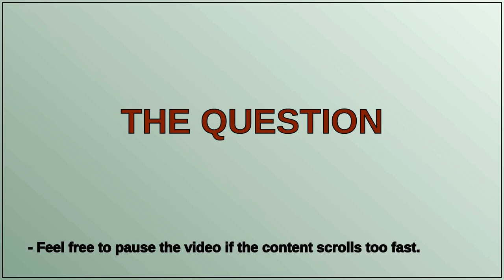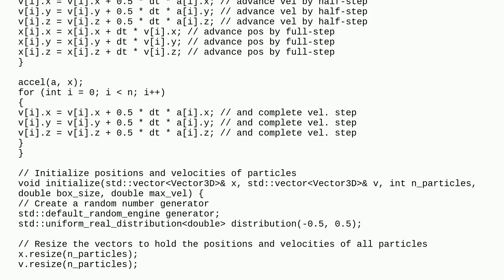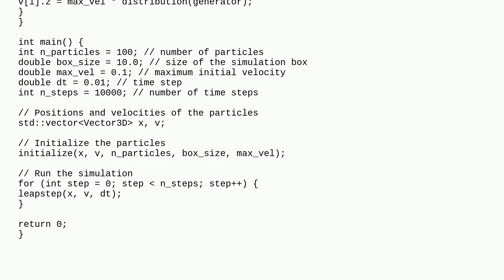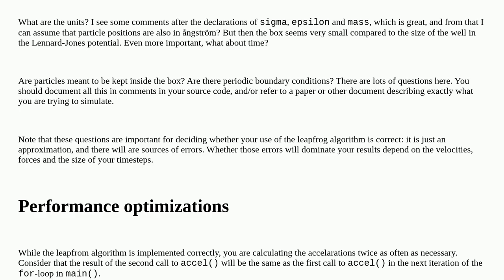Codereview: Minimalistic implementation of Leapfrog integration algorithm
Minimalistic implementation of Leapfrog integration algorithm

A special thanks goes out to the community

  numerical-methods c++